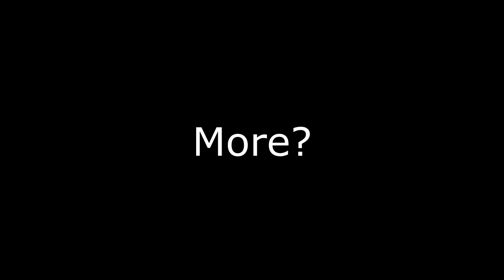"Do You Know About The Secret Path To Ivarstead Through The Mountains??"